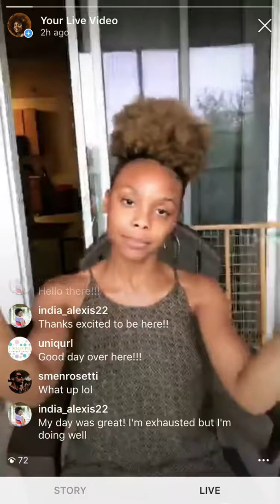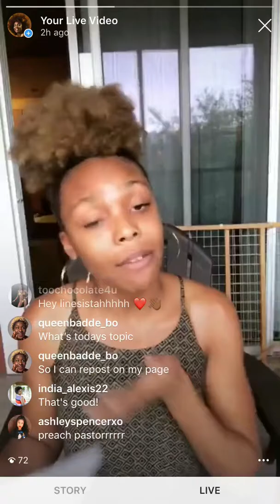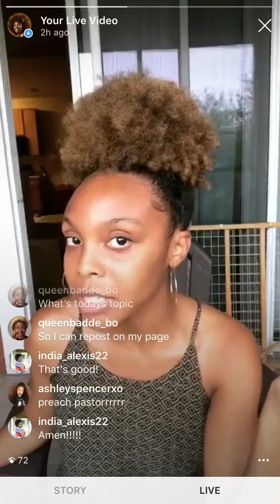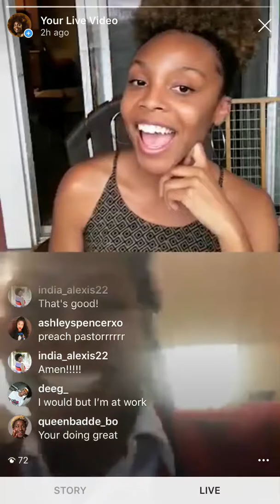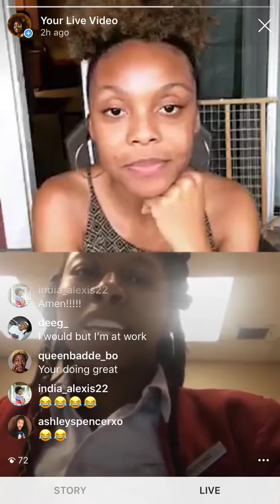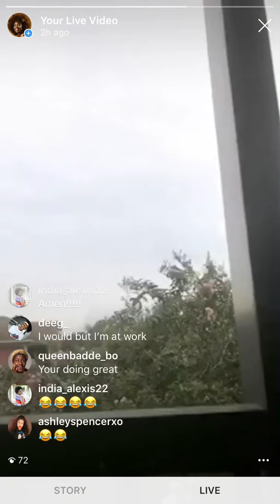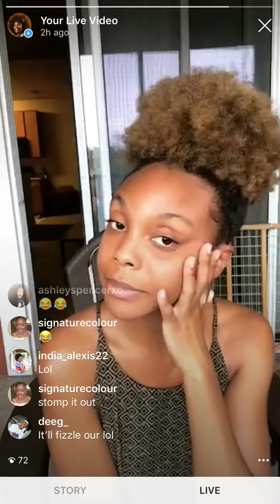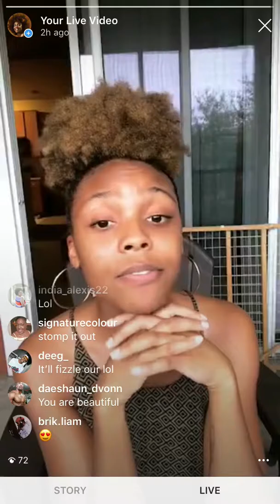JOURNALING | August 8 x 8 Challenge Day 2- Disappointment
Day 2 - Disappointment-
Disappointment is an inevitable part of life. Carrying around hurt over situations that we can’t change is unhealthy for us. This is an exercise to begin the process of letting go.

August8x8Challenge on instagram is a series of journaling exercises to help us prepare for the second half of the year. These are a series of IG Live videos meant to explain the purpose of each exercise to help people through the journaling process.

Journaling is one of my passions. It helps me reflect and work out a lot of thoughts and feelings I'm often nervous about sharing with others. Sometimes though, I like to do journaling exercises to help add structure to the journaling process and make it feel more purposeful.